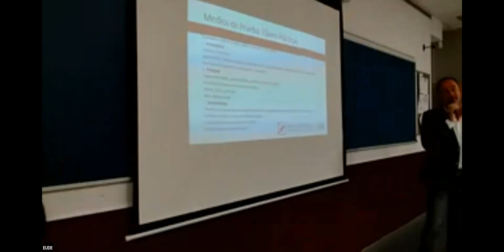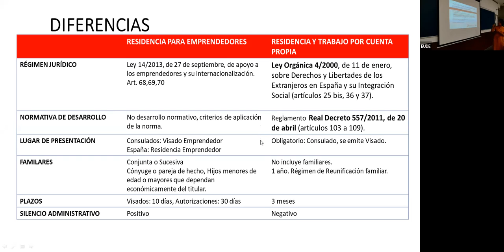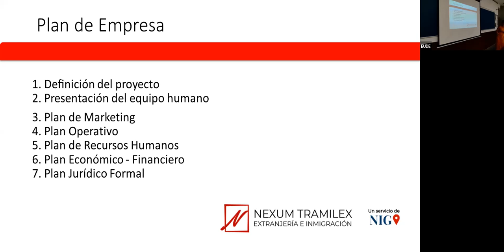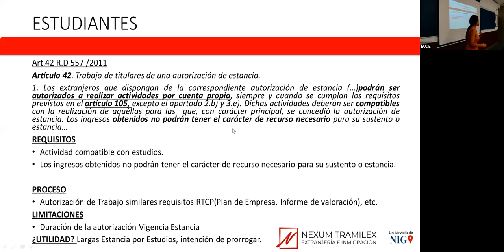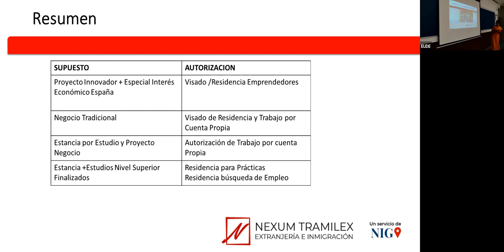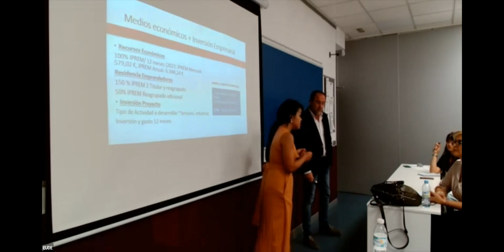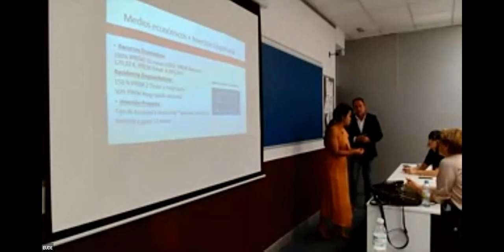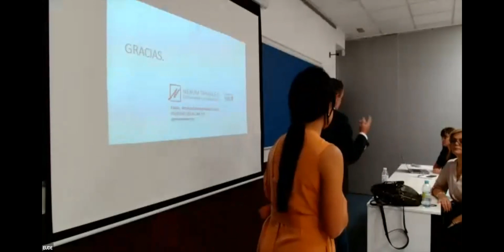Claves para Emprender en España siendo Extranjero | Streaming Seminario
Analizaremos en la sesión las autorizaciones en materia de Extranjería y Movilidad Internacional, que permiten a los emprendedores extranjeros residir y llevar adelante su proyecto en España.

 TEMA:
Principales autorizaciones en materia de Extranjería y Movilidad Internacional.
Residencia para Emprendedores en España. Ley 14/2013.
Residencia y Trabajo por cuenta Propia en España.
Emprender en España siendo Estudiante Extranjero. Recomendaciones y claves prácticas.

Ponente: Leyanis Zorrilla, Fundadora y directora de Nexum Tramilex y consultora de desarrollo de negocio en NIG